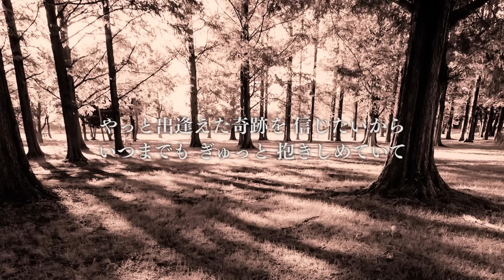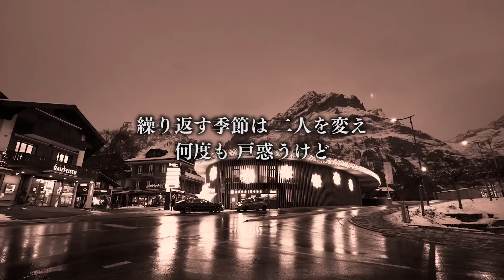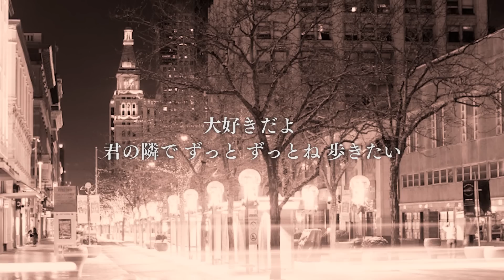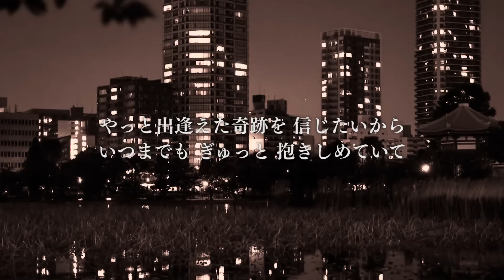【男性が歌う】シェネル / 奇跡 COVER by 宇都直樹 フル歌詞付き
シェネル(Che’Nelle)さんの「奇跡」をカバーさせて頂きました。
カバー動画第５弾!!
綾瀬はるかさん坂口健太郎さん主演の
映画「今夜、ロマンス劇場で」主題歌。

とても素敵な壮大なバラード曲ですね。
アレンジも少し変えて自分なりに歌ってみました。
感想も残していってもらえると嬉しいです。
次回以降の参考にします。

シェア、応援よろしくお願いします。

【NA-O(ナーオ)】

iTunes , レコチョク , music.jpにてオリジナルソング配信中！

制作参加者